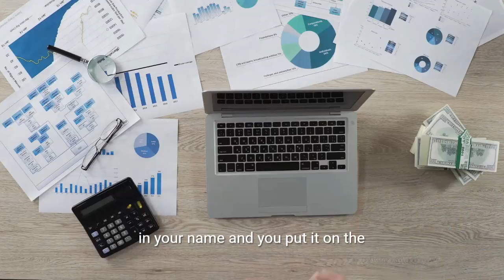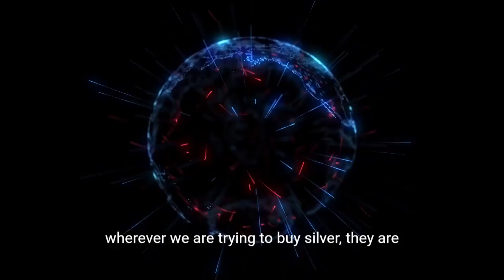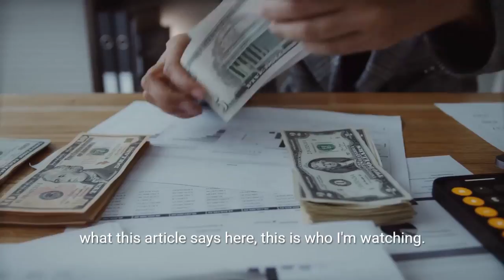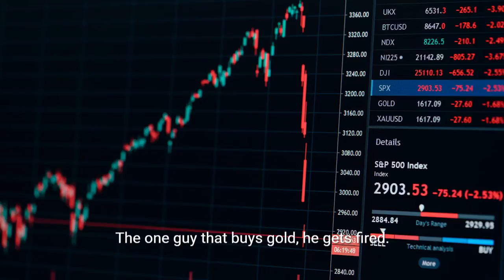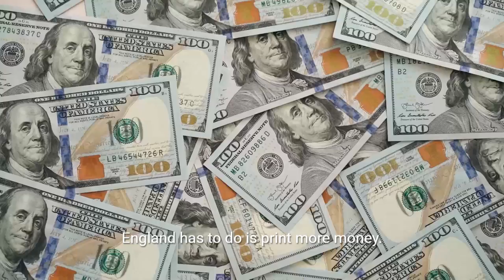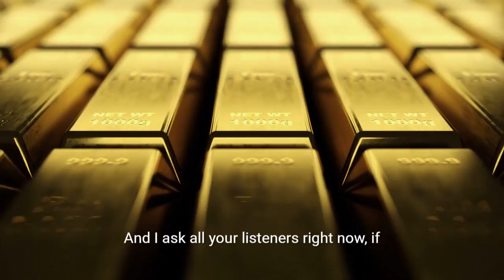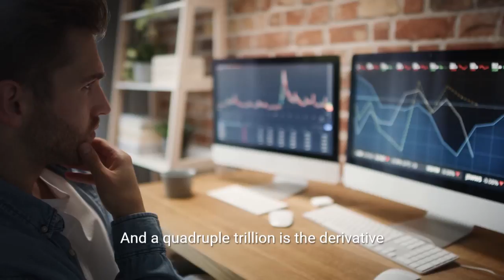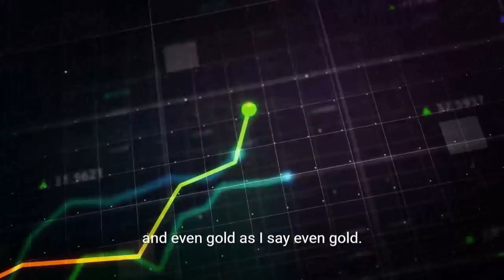Buy This..., When The Stocks Market Crashes | Robert Kiyosaki & Andrew Maguire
Andrew Maguire is joined by none other than, personal finance legend, Robert Kiyosaki who predicts the imminent collapse of the entire paper money system.
The two diehard gold bugs position precious metals within today’s unprecedented economic environment and back up a bullish outlook for gold and silver with a lifetime’s evidence."